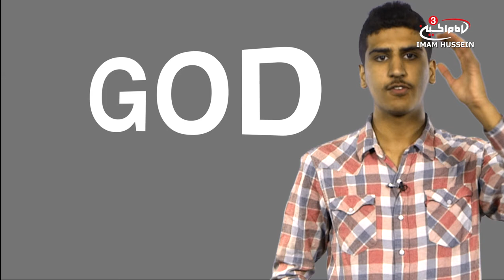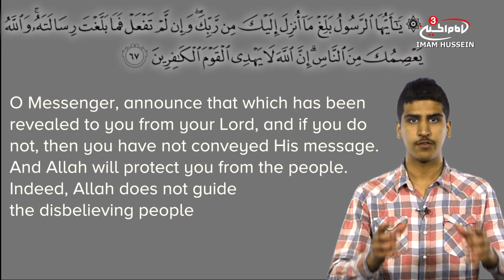5 Things you didn't know - Eid Al Gadeer series